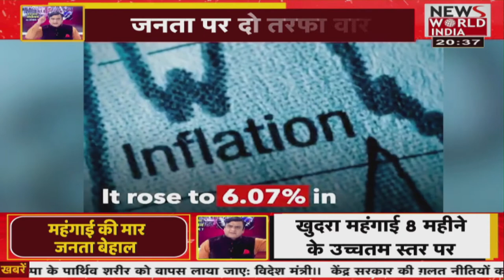और बढ़ेगी महंगाई की मार ? बचत पर चपत आखिरकार कब तक ? देखिए Tilak Chawla के साथ